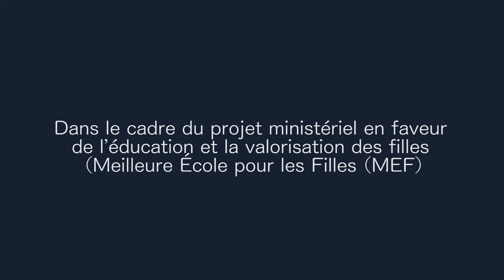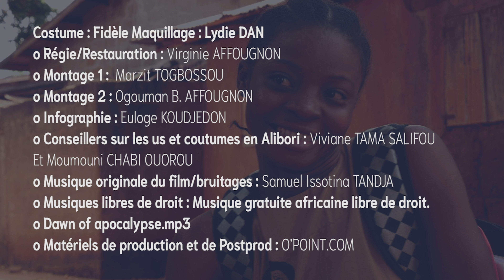LE RÊVE DE KADI EPISODE 5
La connaissance des parents (Le père de Kadi déterminé plus que jamais après avoir reçu des présents de Aladji Soulé)

En présence de deux visiteurs dont le présumé mari de Kadi, un homme barbu et de la quarantaine, Bachirou appelle sa fille et son épouse pour leur présenter les présents apportés par les intéressés. Il fait les louanges de son supposé gendre et force l’engouement de sa petite famille.
Kadi, tête baissée et accroupie selon la tradition, dissimule difficilement son dégoût face à au prétendant. Zoubéra quant à elle, refuse de se prononcer. Elle dit n’avoir rien à dire.
Gênés, les visiteurs écourtent leur visite et demandent à partir. Bachirou les raccompagne et revient trouver sa fille en pleurs. Il s’en offusque et dit ne pas comprendre pourquoi le bien qu’il fait à sa petite famille se retourne contre lui.
Zoubéra vient s’accroupir devant son mari assis sur un fauteuil au dehors, et attire son attention sur la différence d’âge entre le supposé gendre et Kadi.
Bachirou enfonce le clou et menace d’exciser sa fille pour mieux sécuriser les intérêts de la